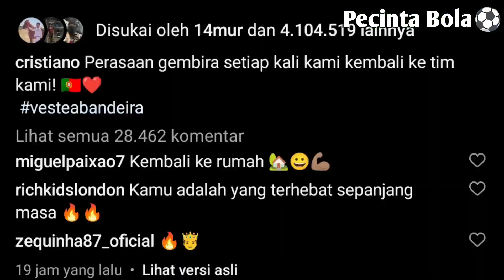Pantesan Ronaldo Gembira Dan Bersemagat Karna Messi Diragukan Tampil Pada?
Hello Guys Selamat Menonton berita bola terbaru
Kali Ini Akan Membahas Tentang Ronaldo Yang Gembira Dan Berita Messi.